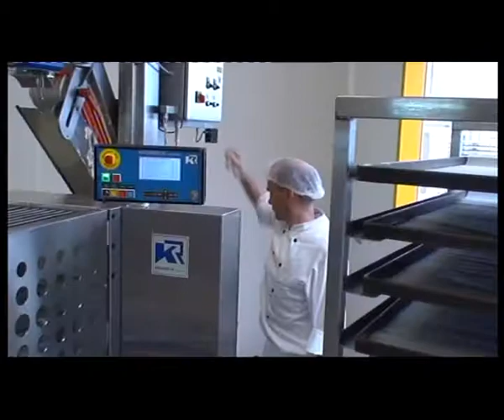Krumbein-Rationell Round_belt_transfer_system